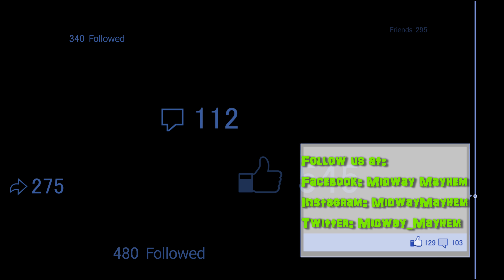Possessed 4K MOUNTED BACKWARDS POV Dorney Park & Wildwater Kingdom!